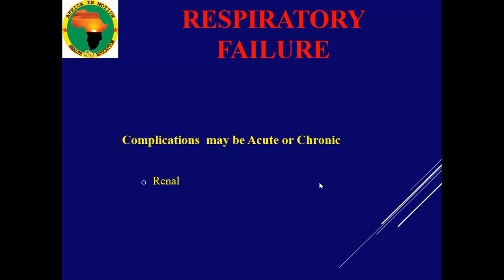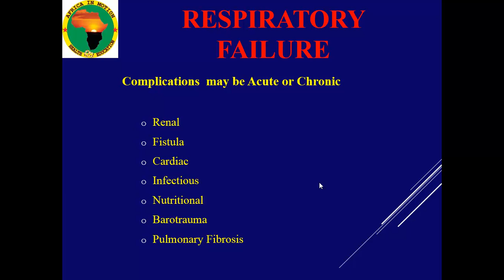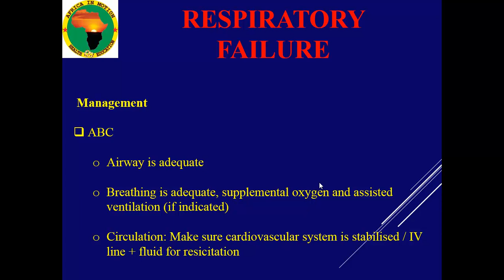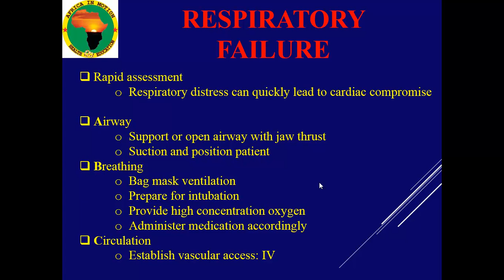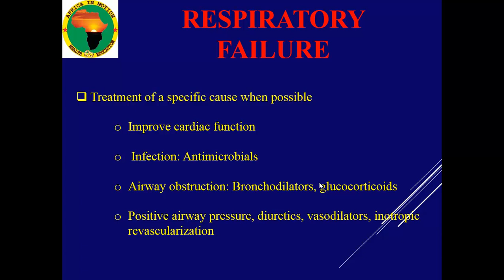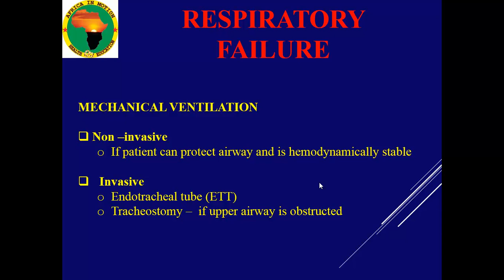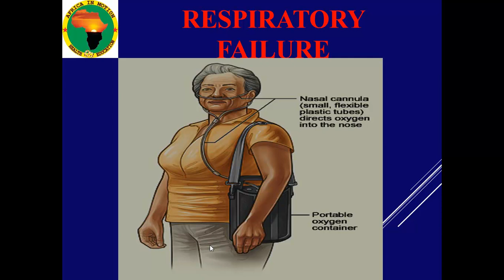RESPIRATORY FAILURE Part 4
Complications of respiratory failure
Management of respiratory failure